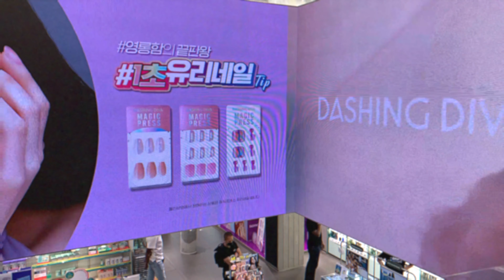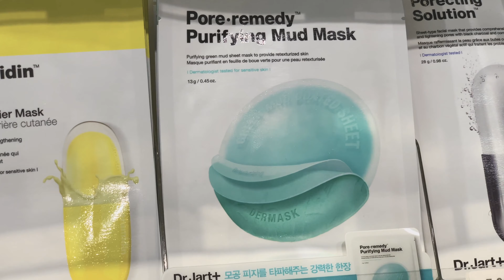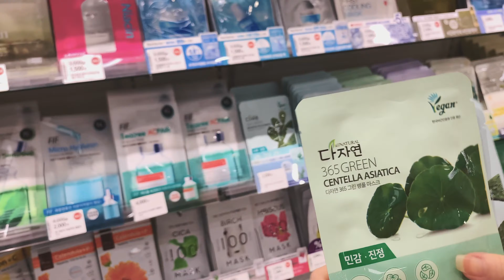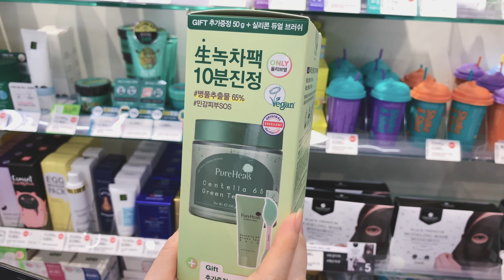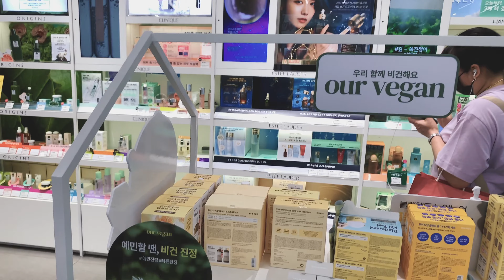Korea Virtual Tour 2021 | beauty store Olive Young in Seoul Myeong-dong | seoul store virtual travel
Hello, I am the author of 'SWein Virtual Tour Gallery' who shares the healing videos with you and Hi, I am SWein.

Video information:
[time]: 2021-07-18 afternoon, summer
[location]: 53, Myeongdong-gil, Jung-gu, Seoul, Republic of Korea
[purpose]: walking and street view, visit store
[weather]: a cloudy day
[device]: iphone xs max